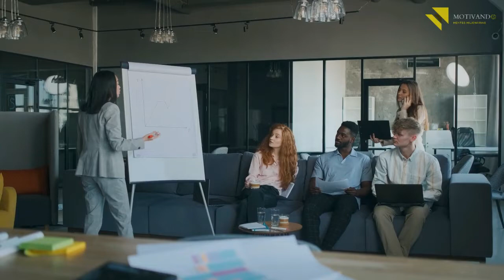O SEGREDO PARA SER COMPROMETIDO COM TUDO | Explicado pela Neurociência (Pedro Calabrez)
😀 Muito Obrigado!

COMO TER CONFIANÇA | SEJA O MELHOR! | Marketing Digital X Autoconfiança - Thiago Finch e Fe Alves SN

ISSO VAI ATRAIR SUCESSO AUTOMATICAMENTE PARA SUA VIDA | Aprenda Isso e Mude Sua Vida para Sempre!:

Forte abraço 🤙